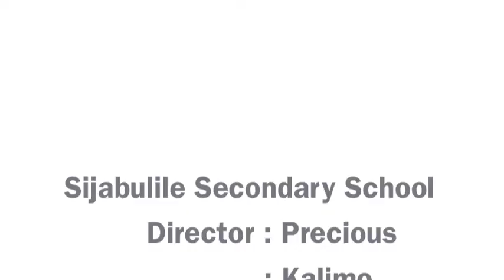Challenges within Africa by iSchool Africa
and download the Bozza mobile app on your phone